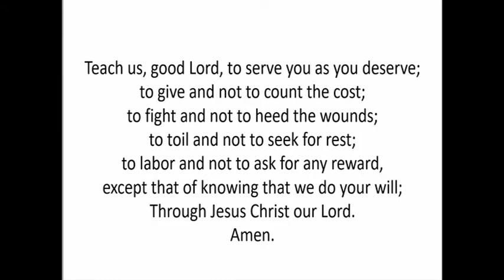Resetting My Hands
Sermon on January 26th by Pastor Chris Kirk
Part four of a four-part series called "Reset"